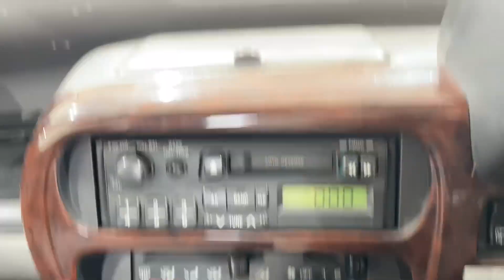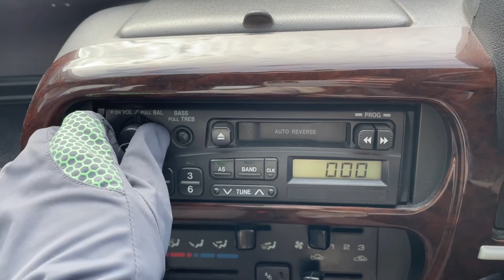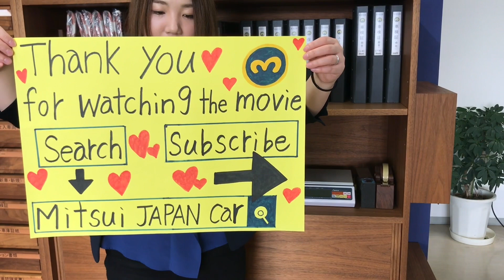For sale 1998 Mitsuoka ray AC6P-132801↓ Please Inquiry the Mitsui co.,ltd website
1998 MITSUOKA RAY
Very clean vehicle
A/C
Genuine mileage 101600km
Automatic transmission
Alloy Wheels
New tires